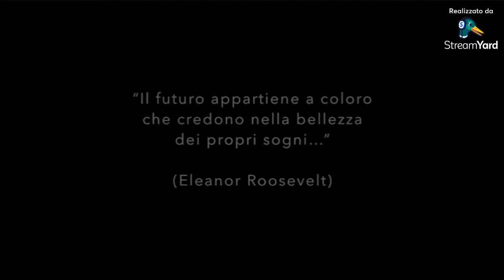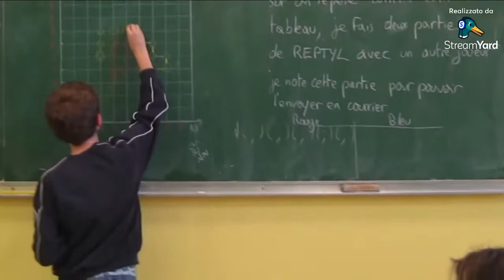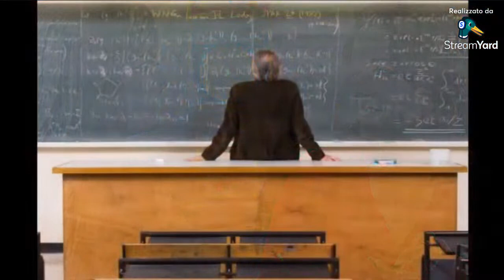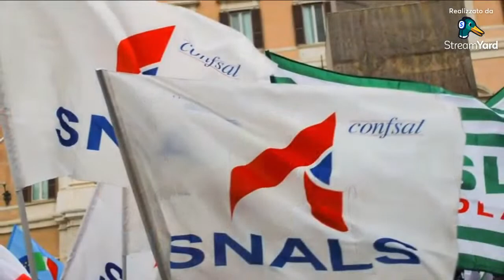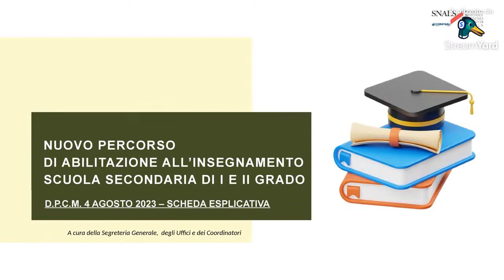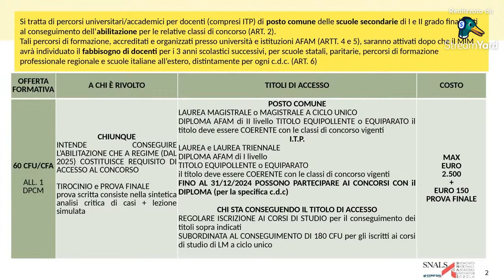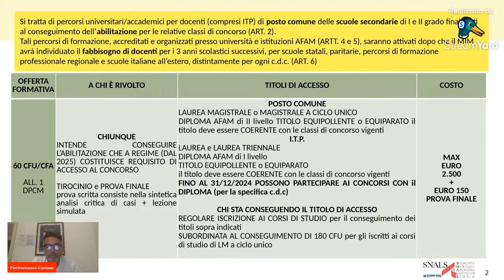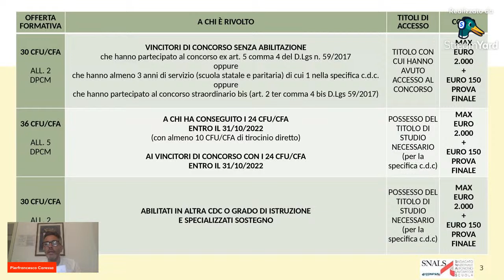Assemblea Sindacale SNALS